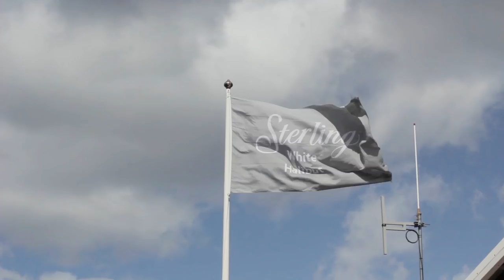Sterling White Halibut - visit to the fish farm in Hjelmeland